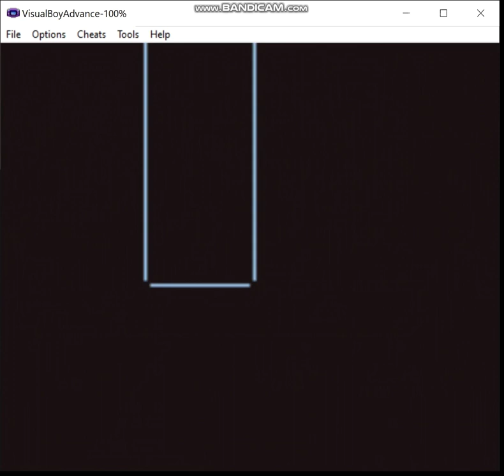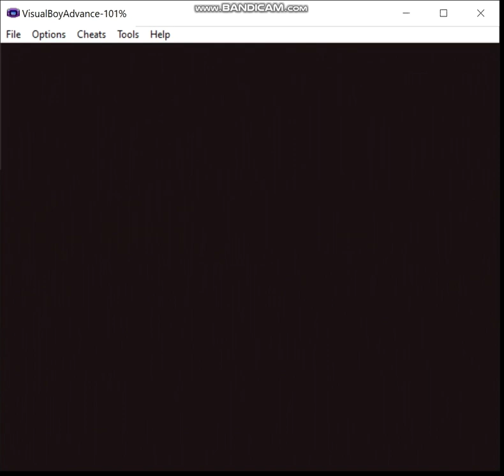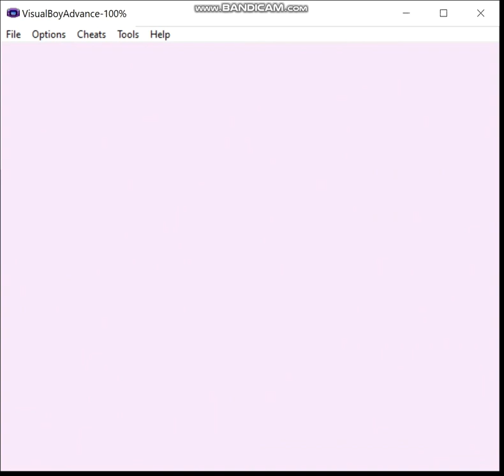Pokemon Pure Green - Green Team, Episode 6: I'm On A Boat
With Scyther added to the team, it's time to board SS Anne.

Ruleset:
1) I may only use Pokemon in battle that have a green sprite in-game.  HM slaves don't count.

2) No duplicate species allowed (can be temporarily allowed as long as I evolve the duplicate(s) at some point prior to finishing the run).

3) I have to beat the strongest trainer in the game to win.